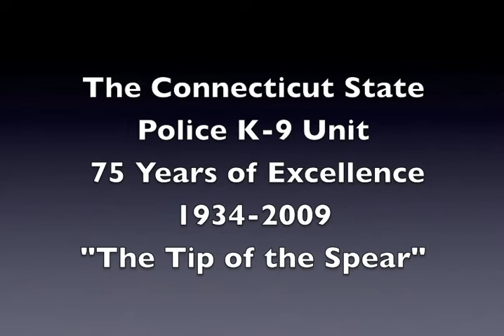142 training troop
Connecticut State Police K9 Unit 142nd K9 training Troop